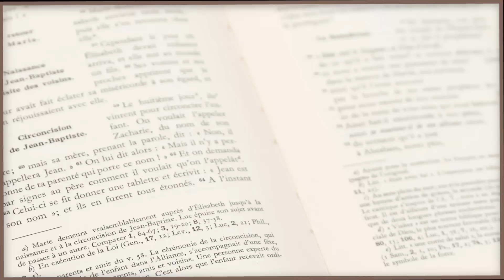Parole et évangile du jour | "Jérusalem sera foulée aux pieds... " | 25/11/21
🔸 « Annonçons la parole », suite à l'exhortation de notre futur saint César de Bus, nous vous proposons tous les jours de méditer un texte que l'Église propose pendant la messe. Aujourd'hui avec le    de la paroisse de  , méditons le texte suivant:

Jésus disait à ses disciples :
    « Quand vous verrez Jérusalem encerclée par des armées,
alors sachez que sa dévastation approche.
    Alors, ceux qui seront en Judée,
qu’ils s’enfuient dans les montagnes ;
ceux qui seront à l’intérieur de la ville,
qu’ils s’en éloignent ;
ceux qui seront à la campagne,
qu’ils ne rentrent pas en ville,
    car ce seront des jours où justice sera faite
pour que soit accomplie toute l’Écriture.
    Quel malheur pour les femmes qui seront enceintes
et celles qui allaiteront en ces jours-là,
car il y aura un grand désarroi dans le pays,
une grande colère contre ce peuple.
    Ils tomberont sous le tranchant de l’épée,
ils seront emmenés en captivité dans toutes les nations ;
Jérusalem sera foulée aux pieds par des païens,
jusqu’à ce que leur temps soit accompli.
    Il y aura des signes dans le soleil, la lune et les étoiles.
Sur terre, les nations seront affolées et désemparées
par le fracas de la mer et des flots.
    Les hommes mourront de peur
dans l’attente de ce qui doit arriver au monde,
car les puissances des cieux seront ébranlées.
    Alors, on verra le Fils de l’homme venir dans une nuée,
avec puissance et grande gloire.

    Quand ces événements commenceront,
redressez-vous et relevez la tête,
car votre rédemption approche. »